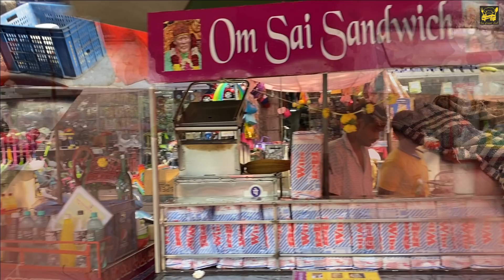GREEN CHEESE SANDWICH || SPICY & TASTY || INDIAN STREET FOOD || @ RS. 170/-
This sandwich vendor serves awesome range of sandwiches, from small sandwiches to bigger ones. His each and every sandwich is a must try. we tried this Green Cheese Sandwich mixed with the spicy green chutney and cheese along with finely chopped veggies.

Must try sandwich if you like spicy ones.

Add- Near Nirmala College, Kandivali east, Mumbai, Maharashtra.